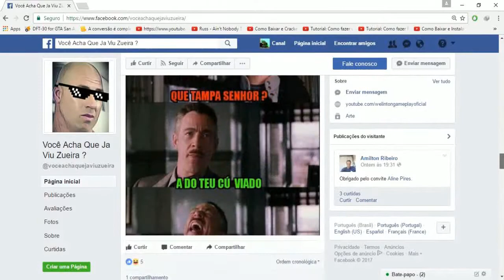BOMBA PATCH 2017 | MASTER LIGA #1 - O RECOMEÇO!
PSN: SamuelKadest
Steam: SamuelKadestYT